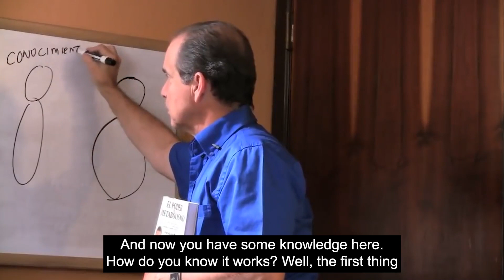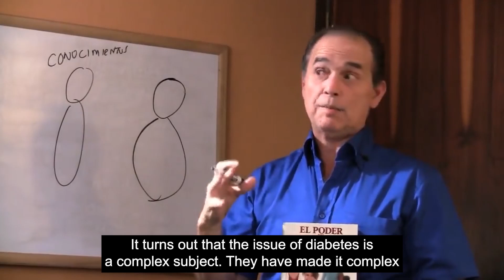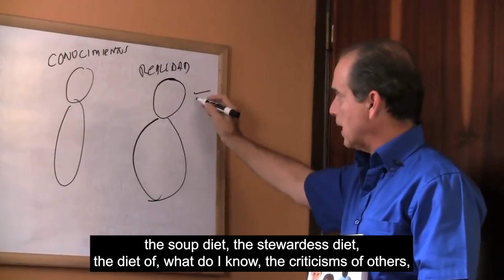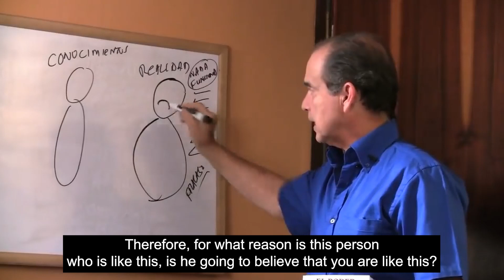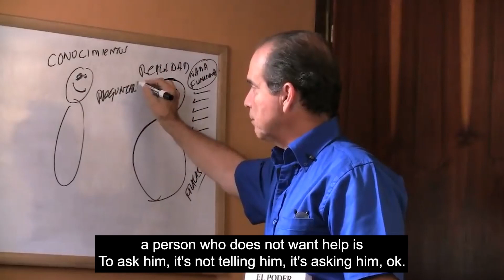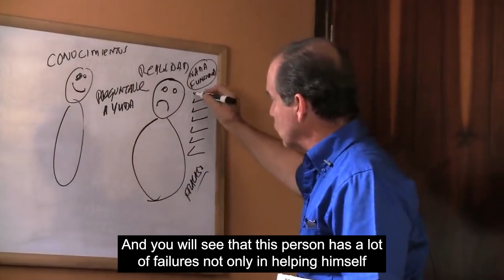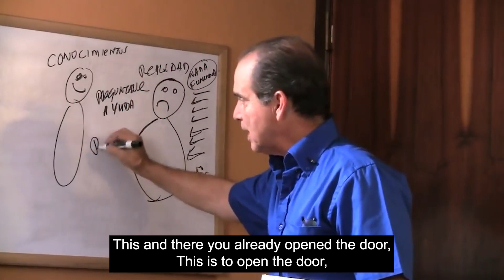#655 How to help someone who doesn't want help?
In this episode, Frank Suárez offers recommendations to advise a person who needs to slim down and repair their metabolism but is unwilling to receive the help they need.